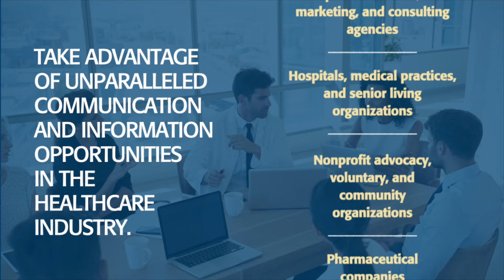The Timing is Perfect for our Master of Health Communication and Information Program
Now is the right time—and the right place. Housed at Rutgers University–New Brunswick, the MHCI program is nested within an exceptionally rich environment for health professions and health scholarship. Additionally, New Jersey is a global leader in pharmaceutical and biotech industries.